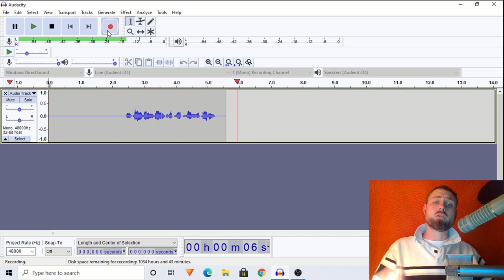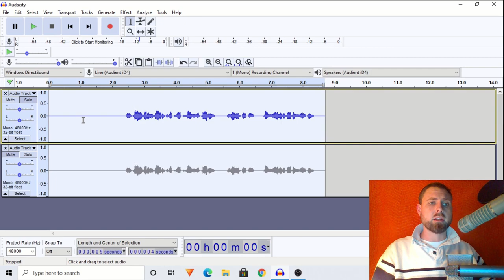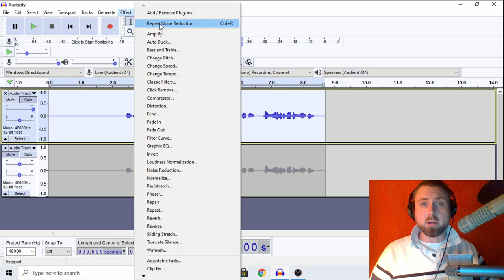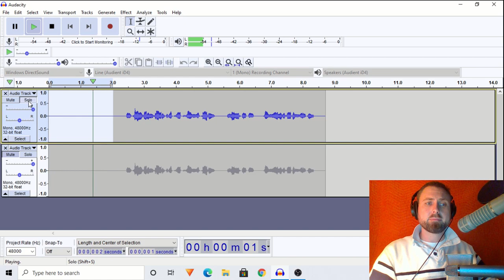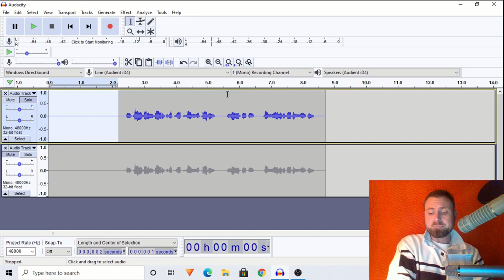Audacity Noise Reduction - Remove Background Noise Audacity - Audacity 2020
"Create Custom EQ's Course - Manipulate Audio For Life" is now available!
 or
for your copy of this comprehensive 5-hour course.  This will change your audio game forever!

-These are some of the many things I can do for you-
Help with-
- Home Studio Set Up
- Reverb and room echo
- Voice Over Coaching, Music Coaching
- EQ creation (I will create Equalizers for you and teach you how to create EQs)
- Find more Voice Over Work
- Audio Processing
- Audio Editing
- Audacity Help
- Budget-Friendly solutions, recommendations, and more

I'll come prepared and will bring you a ton of value.

VoiceOverMaster-Josh Meyer- Professional Voice Over Talent, Music Talent / Recording Artist, and Coach.

In this video, I show viewers how to remove background noise in Audacity. Highlight room tone, get noise profile, highlight track, and repeat noise reduction.